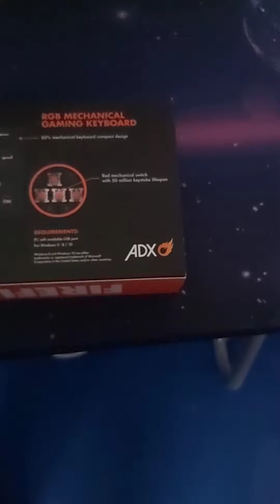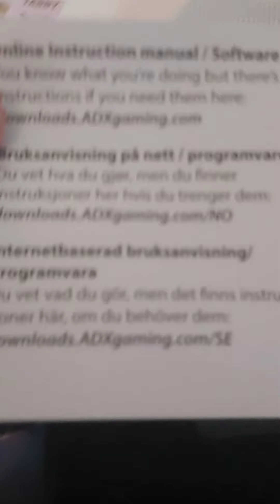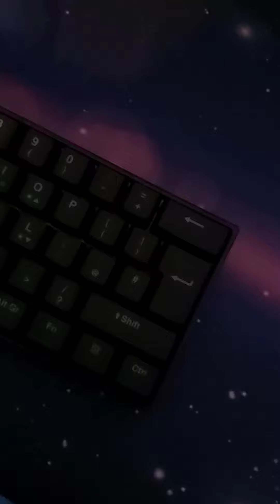Adx Mk0620 Mechanical Keyboard unboxing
Adx Mk0620 unboxing

zone0.13 right
paddles
slot 1
right bumpers
left stick move
right stick looky 40
x 40
build 2.5
edit 2.5
Left Stick edit
right stick resets
b confirm
y pickaxe
fortnite
apex
keyboard gk61
Controller elite
blue controller
white controller
deadzone 0.13 left
deadzone0.13 right
paddles
slot 1
right bumpers
left stick move
x 40